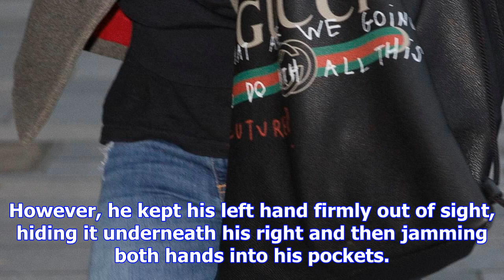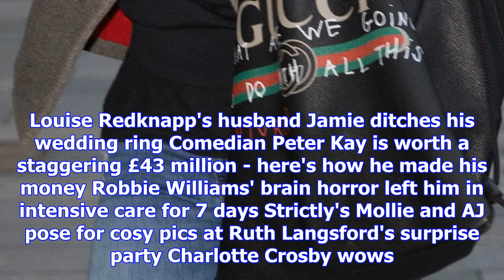Jamie redknapp ditches his wedding ring for night out at boxing gala amid reports he'll spend one l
Jamie redknapp ditches his wedding ring for night out at boxing gala amid reports he'll spend one last christmas with louise
ringing the changes The former footballer covered his left hand on the red carpet but was later snap...